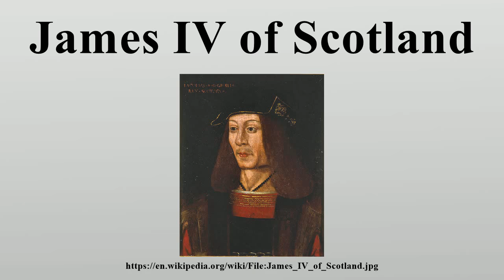James IV of Scotland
James IV (17 March 1473 – 9 September 1513) was the King of Scots from 11 June 1488 to his death.

Image-Copyright-Info
Image is in public domain
Author-Info:   Unknown
Image-Copyright-Info